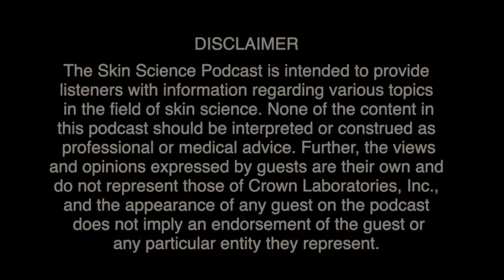The Skin Science Podcast: Episode 4 - "Skin Aging and Longevity" with Dr. Doris Day, MD, FAAD, MA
Hosted by Thomas Hitchcock, Ph.D., Chief Science Officer at Crown Laboratories, The Skin Science Podcast is a monthly podcast that covers topics relating to skin health. The series will dig into hot topics within dermatology and aesthetics and will challenge the audience to think a bit differently about current skin treatment options.  In this episode, featuring Dr. Doris Day, MD, FAAD, MA, a world renowned cosmetic dermatologist, educator and pioneer in aesthetics, we discuss skin aging and longevity.

The Skin Science Podcast is intended to provide listeners with information regarding various topics in the field of skin science. None of the content in this podcast should be interpreted or construed as professional or medical advice. Further, the views and opinions expressed by guests are their own and do not represent those of Crown Laboratories, Inc., and the appearance of any guest on the podcast does not imply an endorsement of the guest or any particular entity they represent.

Chapters:

0:00 Intro
0:34 Episode introduction
02:02 Skin aging and longevity
08:01 Chronologic age vs. biologic age
15:00 What causes skin aging?
17:48 The role of collagen in skin aging
24:43 The role of Nuclear Factor Kappa B (NF-κB) in skin aging
32:04  What can we do about skin aging?
41:20 The role of regulatory T cells and immune system
43:23 The role of stress in skin aging
54:35 C. acnes and skin microbiome and their role in skin aging